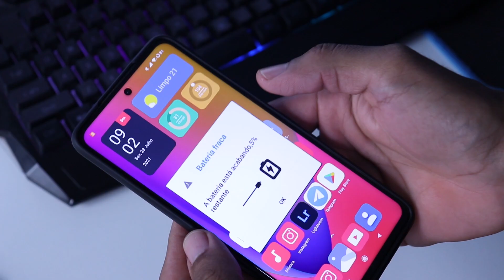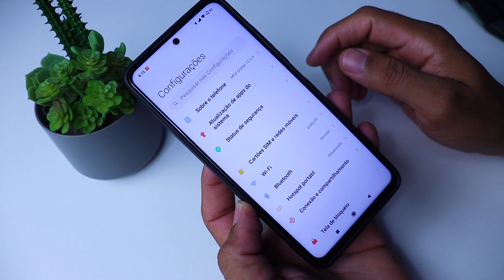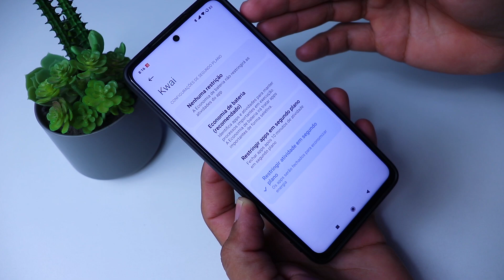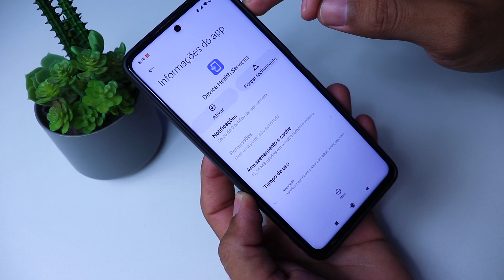ESSA FUNÇÃO ACABA COM A BATERIA DO XIAOMI, DESATIVE AGORA MESMO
Uma das piores coisas que tem é pegar o celular e ver que ele está descarregado, justamente na hora em que você mais precisava.

Nesse momento queríamos que a carga durasse uns minutinhos a mais não é, mas não tem mais jeito, o que você pode fazer agora é conferir a dica que vou passar nesse vídeo para fazer a bateria do seu celular Xiaomi durar muito mais.

➥ 𝗣𝗮𝗿𝘁𝗶𝗰𝗶𝗽𝗲 𝗱𝗼 𝗻𝗼𝘀𝘀𝗼 𝗴𝗿𝘂𝗽𝗼 𝗱𝗲 𝗼𝗳𝗲𝗿𝘁𝗮𝘀 𝗻𝗼 𝘁𝗲𝗹𝗲𝗴𝗿𝗮𝗺

𝙎𝙤𝙗𝙧𝙚 𝙤 𝘾𝙖𝙣𝙖𝙡:
Câmera que usamos: CANON SL2 + LENTE DO KIT (18:55)
Microfone lapela: Sony ECM-CS3 e Boya by-m1
PC: Core i5, 16GB RAM, SSD 240 ainda sem placa de vídeo
Notebook DELL: Core i3, 8GB RAM, SSD 240GB
Programa de edição: Adobe Premiere Pro
Programa de edição de fotos: PHOTOSHOP